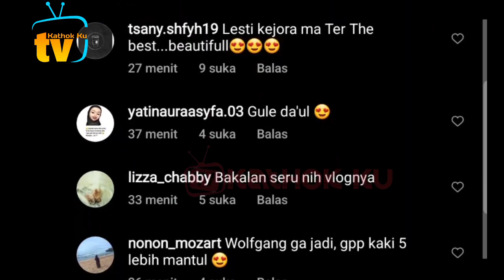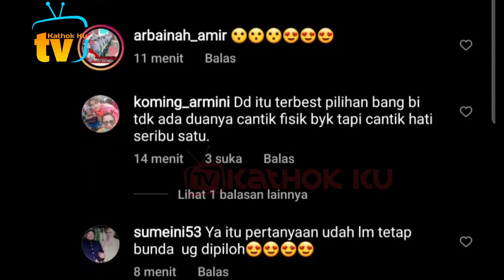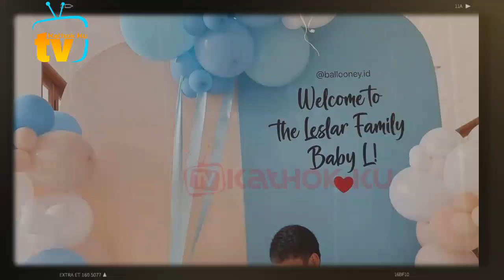Pasangan Inspiratif❗ Thofu NGEFANS ke Leslar❓ Double Date Thofu Leslar 720p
Jangan Lupa: _
Thankz!!..